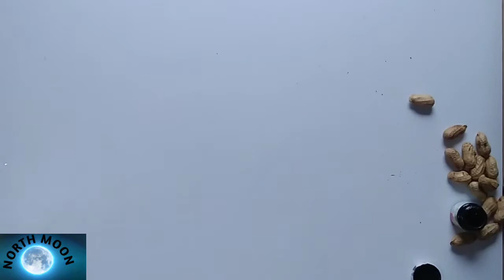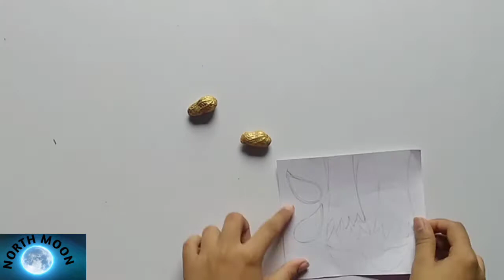How to make a cute craft from peanut and a stick in Tamil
Hi Viewers
          North Moon Welcomes you

Subscrib